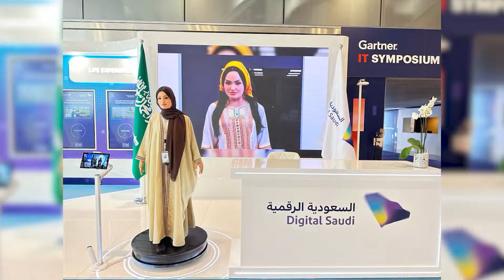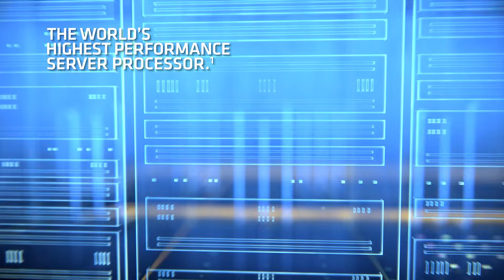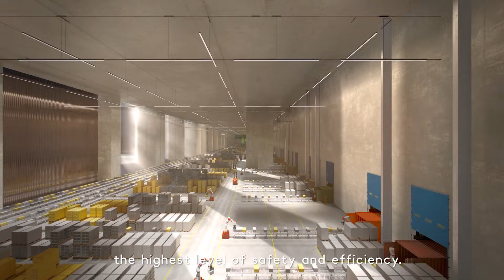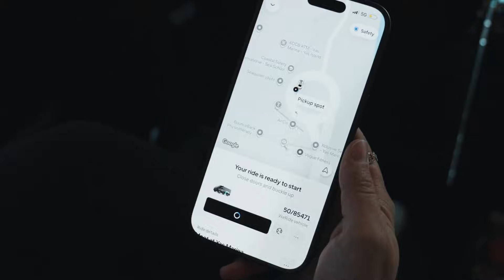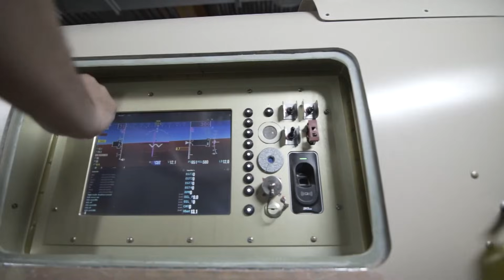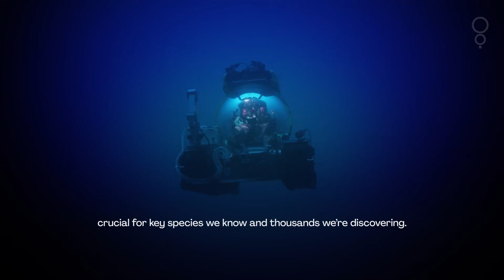Saudi Arabia’s New AI Robot Reveals What They’re Building…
Saudi Arabia just shocked the world with a wave of futuristic technology that looks straight out of a sci-fi movie. From the mind-blowing NEOM megacity projects like The Line and Trojena, to new breakthroughs in AI robotics, clean energy, and smart infrastructure, the kingdom is transforming faster than anyone imagined. At the heart of it all is a bold vision — to create the world’s most advanced ecosystem where AI robots, autonomous systems, and sustainable architecture work together seamlessly.

The country’s latest reveals include humanoid robots serving at events, AI-powered transportation systems, and floating architectural marvels that defy engineering limits. It’s not just about building cities — it’s about designing the future itself. What’s happening in Saudi Arabia right now proves one thing: the future isn’t coming someday… it’s being built right now.